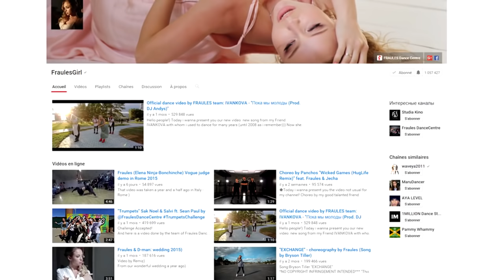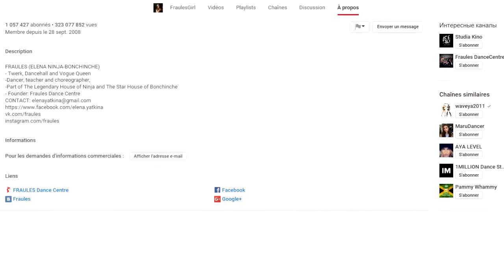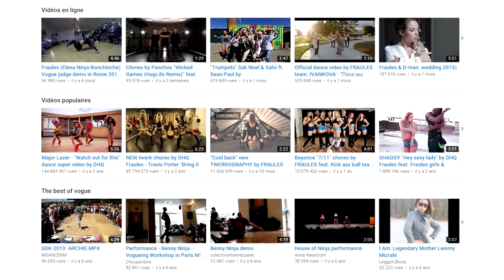CE TWERK INTERDIT AUX -18 FAIT LE BUZZ !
Merci d'avance.